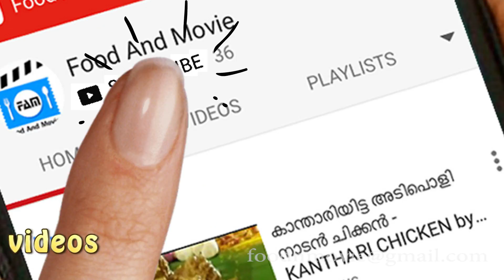Jack fruit fry- A south Indian tasty snack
Jack Fruit Fry , a tasty snack. The tips for making jack fruit fry in five minutes. Prepared by Sasimangala.